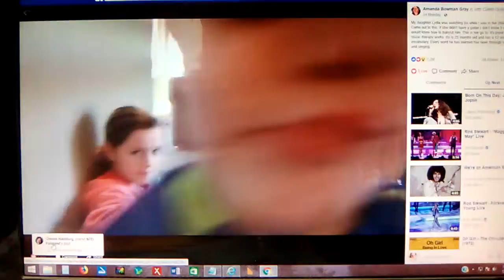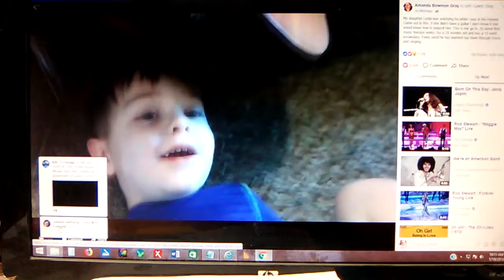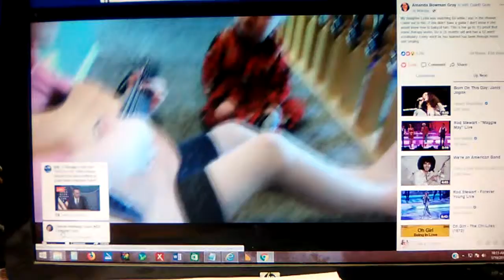You are my sunshine!